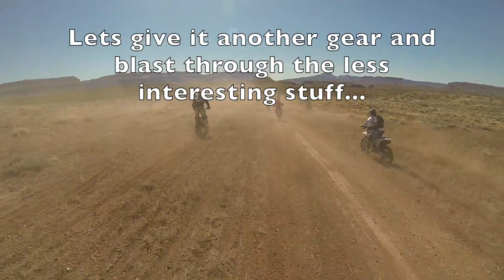Rhino Rally 18'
2018 Rhino Rally put on by the Wizard MC in southern UT. What an awesome course they put together. Enjoy ktmrider714a